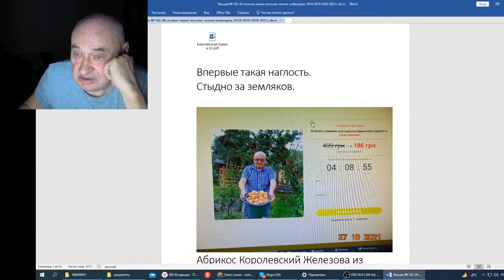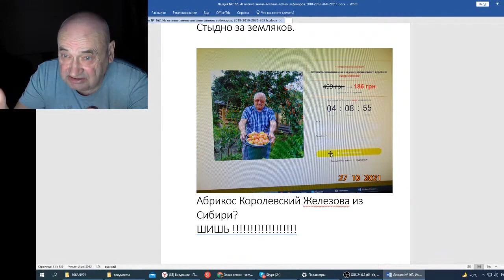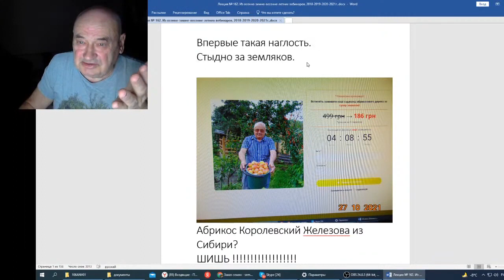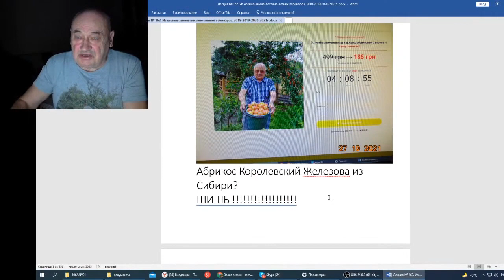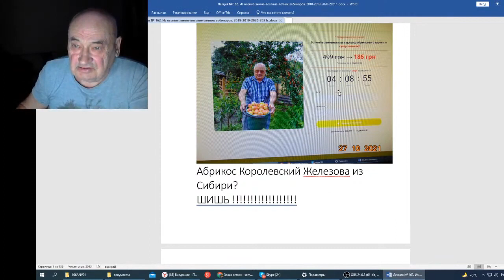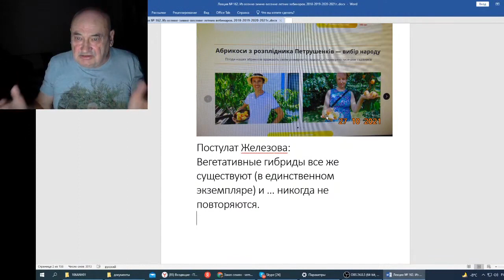Железов В Вебинар 162 Стыдно за земляков